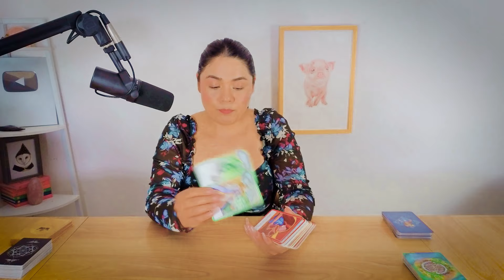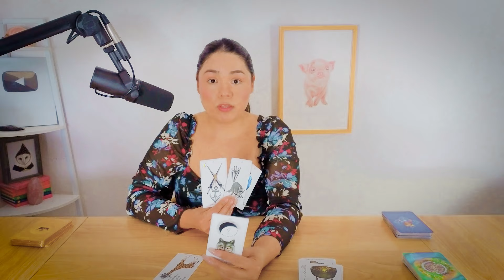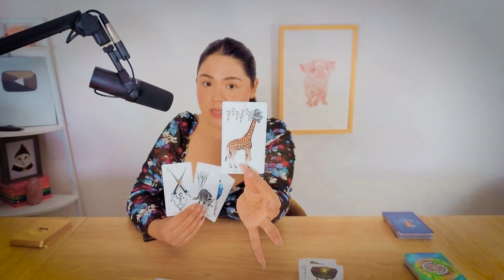CAPRICORN ♑️ Wait! You can’t trust this person! 💰 Better be safe than sorry! ✨Tarot Reading 🪶 DEC✨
CAPRICORN TAROT READING DECEMBER 2024/ TIMELESS

I am a tarot reader, psychic medium, and a modern-day shaman. I offer tarot readings for those interested in a personal reading and also have a Shamanic Reading available for those looking for a deeper spiritual experience.  Personal tarot readings can be purchased through my website at any time.

Your love and support is appreciated!